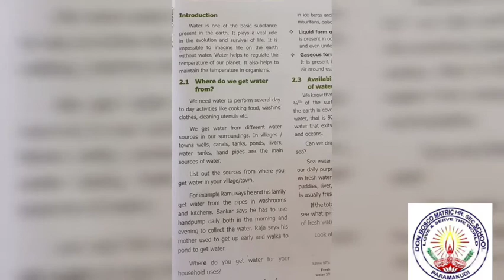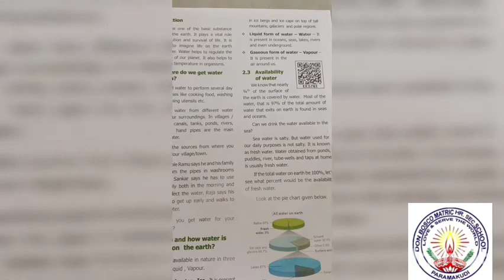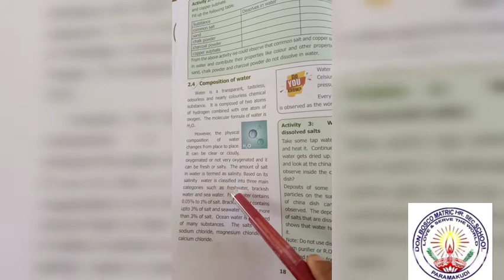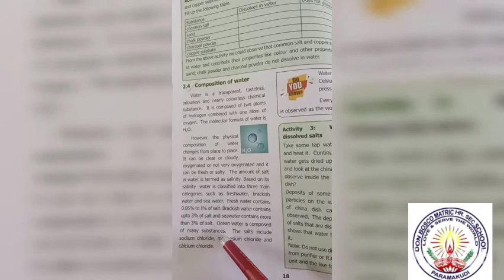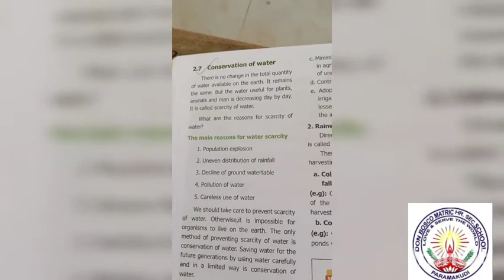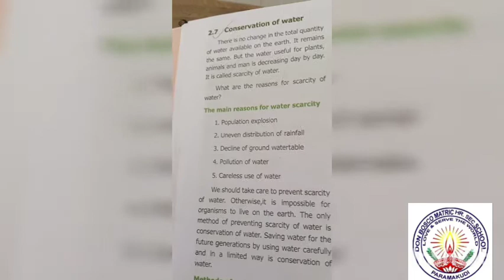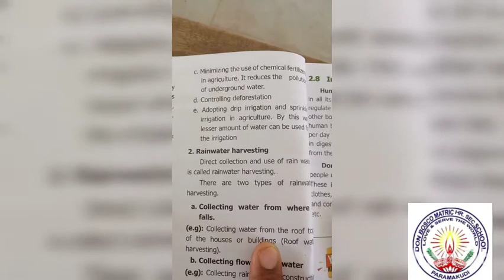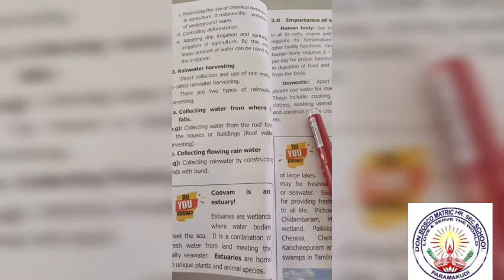VI Std., Science - Term III - Unit 2 ~ Water Ms.Anitha Mam 17032021